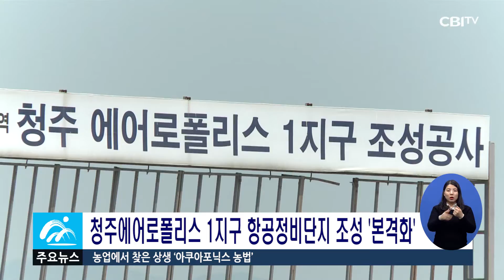충청북도 12월 3주간 뉴스